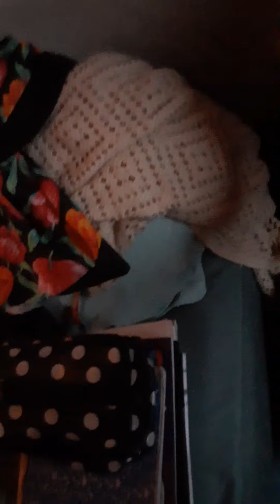Just a day in my life 😅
It decided to rain on me after it snowed almost all night last night!